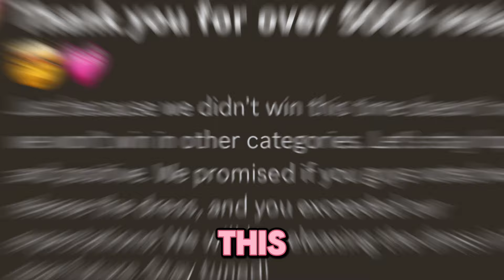*NEW!* Mini Update Coming CONFIRMED! New code confirmed + more possible new items! Dress To Impress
Thumbnail by: ​⁠​⁠​⁠​​⁠@RoyaleLuna